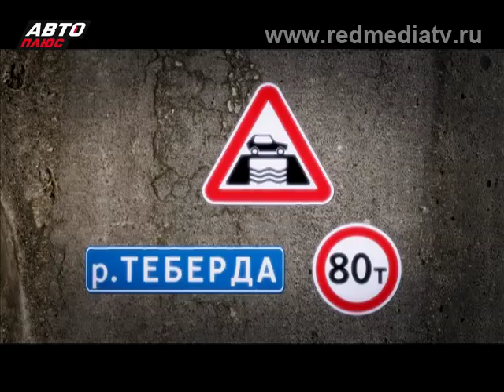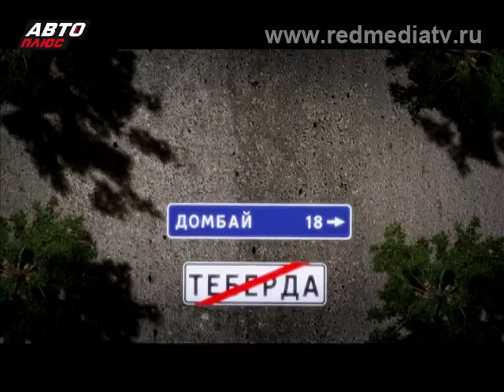Дороги России | Выпуск № 49 | Черкесск - Домбай